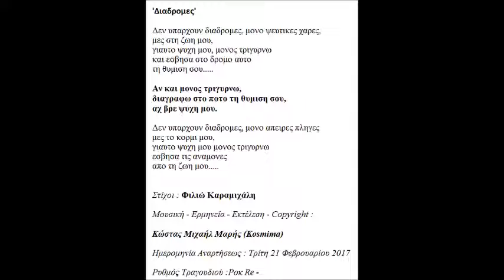ΔΙΑΔΡΟΜΕΣ ΣΤΙΧΟΙ ΦΙΛΙΩ ΚΑΡΑΜΙΧΑΛΗ ΜΟΥΣΙΚΗ ΕΡΜΗΝΕΙΑ ΕΚΤΕΛΕΣΗ KOSMIMA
Τίτλος Τραγουδιού : Διαδρομές

Στίχοι : Φιλιώ Καραμιχάλη

Ημερομηνία Αναρτήσεως : Τρίτη 21 Φεβρουαρίου 2017

Ρυθμός Τραγουδιού :Ροκ Re -

'Διαδρομες'

Δεν υπαρχουν διαδρομες, μονο ψευτικες χαρες,
μες στη ζωη μου,
γιαυτο ψυχη μου, μονος τριγυρνω
και εσβησα στο δρομο αυτο
τη θυμιση σου.

Αν και μονος τριγυρνω,
διαγραφω στο ποτο τη θυμιση σου,
αχ βρε ψυχη μου.

Δεν υπαρχουν διαδρομες, μονο απειρες πληγες
μες το κορμι μου,
εσβησα τις αναμονες
απο τη ζωη μου.